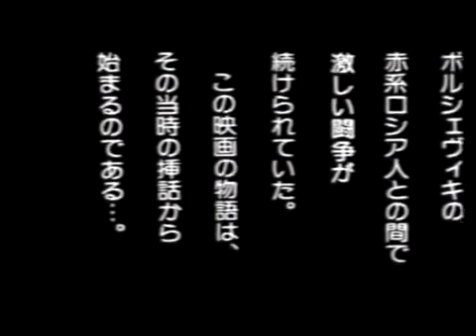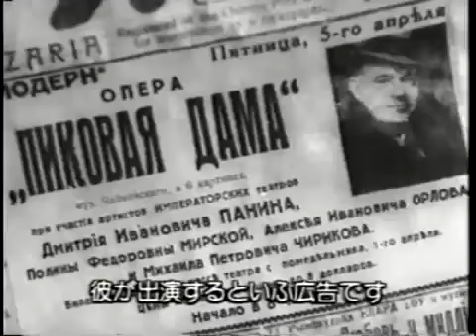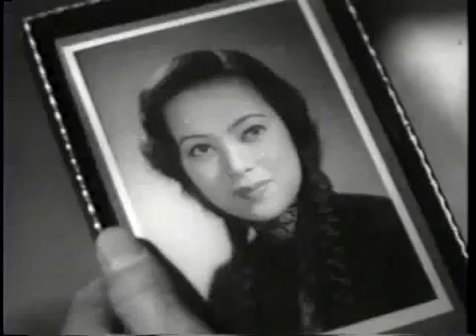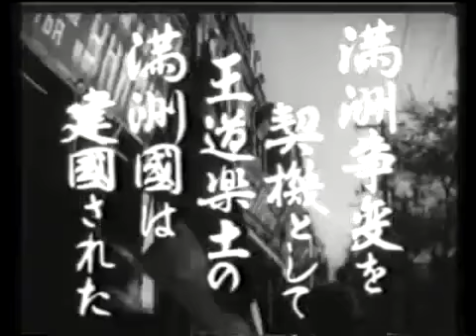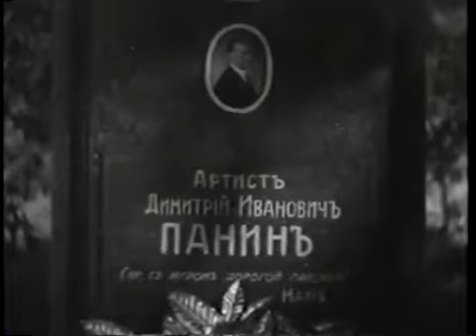私の鶯 My Nightingale 1943